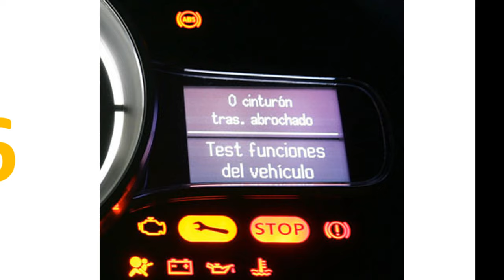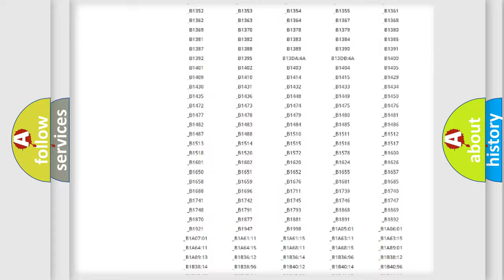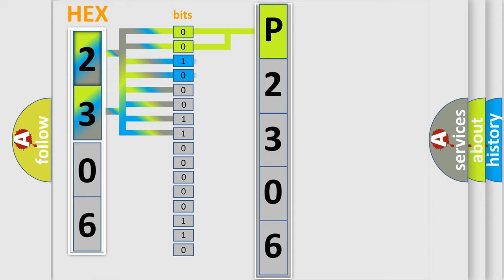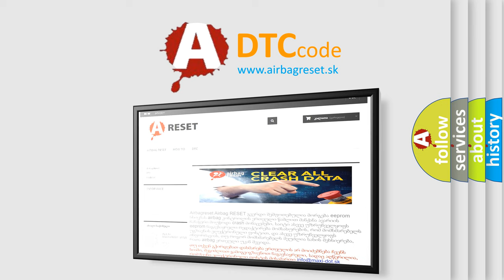DTC Saturn P2306 Short Explanation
Contents:
0:21 Basic DTC analysis according to OBD2 protocol standard.
1:48 Insight into programming
2:58 A diagnostically understandable description of the Diagnostic Trouble Code
3:05 Basic error definition

Make:
Saturn
Code:
P2306
Definition:
Side-airbag module (LH) (squib ignition drive circuit)
Description:
Short circuit in the squib ignition drive circuit
Cause: